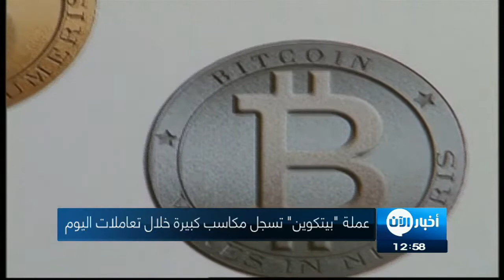11-10-2017 | موجز الواحدة ظهراً.. لأهم الأخبار من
شاهد آيضا:
قيادي بعثي يفضح تاريخ آل الأسد!؟
أبرز العناوين:
- د.قرقاش: التزام الإمارات تجاه اليمن والتحالف لن يقوضه مال قطر وإعلامها
- القوات العراقية تعلن رسميا تحرير كامل الحويجة من
- تحطم طائرة حربية روسية ومقتل طاقمها في
- الاتحاد الاوروبي يفرض عقوبات دولية جديدة على
- العالم يحتفي بـ